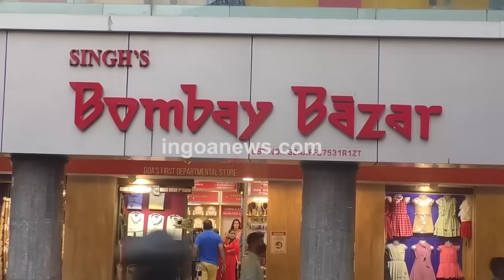After facing nature's wrath, Panjim getting 'Chaka-Chak' Again!